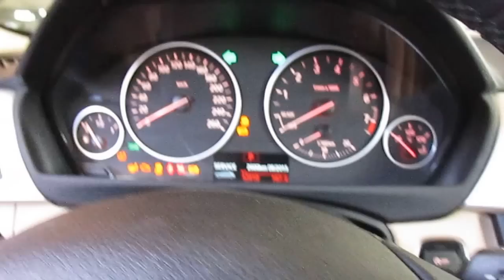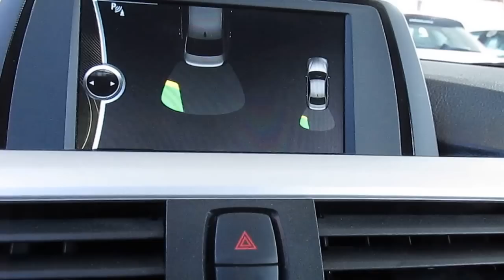BMW 320i 2.0 Turbo - 2014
Marca: BMW
Modelo: 320I
Versão: 2.0 16V TURBO
Ano: 2013 / 2014
Combustível: Gasolina
Câmbio: Automático